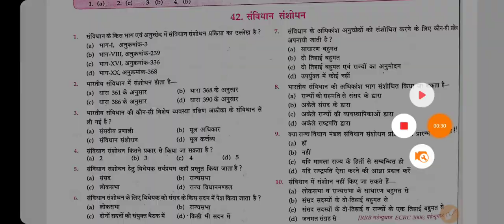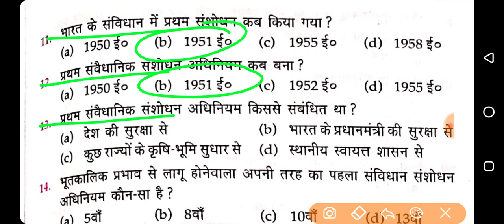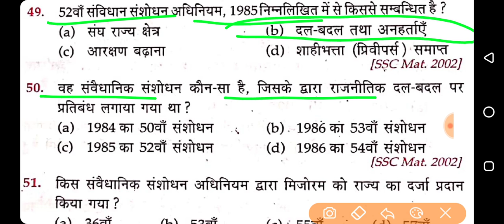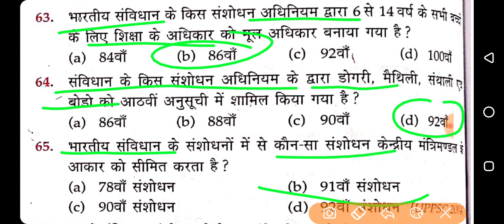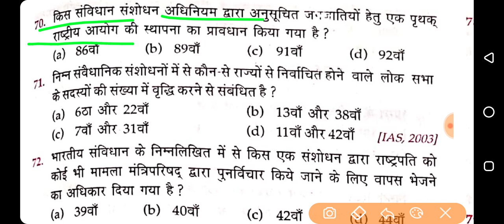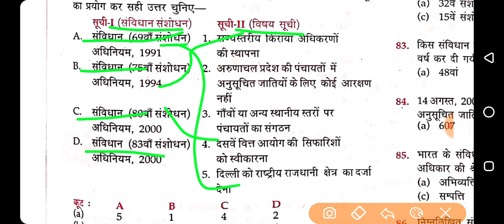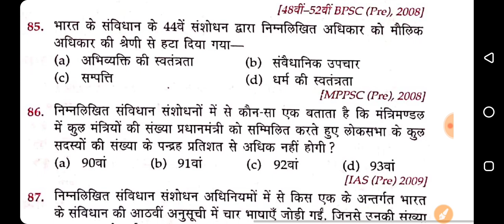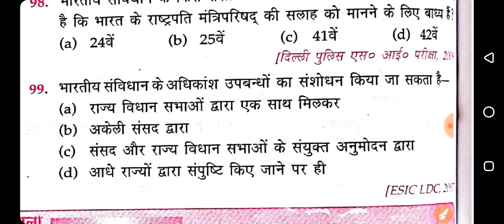Indain polity #38 संविधान संशोधन Sambidhan sansodhan